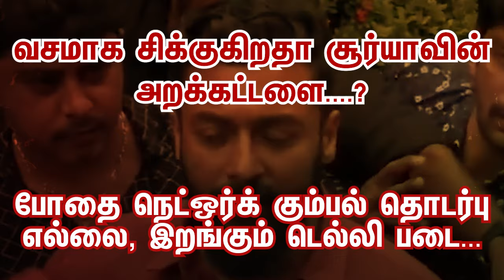வசமாக சிக்குகிறதா சூர்யாவின் அறக்கட்டளை....? போதை நெட்ஒர்க் கும்பல் தொடர்பு எல்லை, இறங்கும் டெல்லி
வசமாக சிக்குகிறதா சூர்யாவின் அறக்கட்டளை. ? போதை நெட்ஒர்க் கும்பல் தொடர்பு எல்லை, இறங்கும் டெல்லி படை.